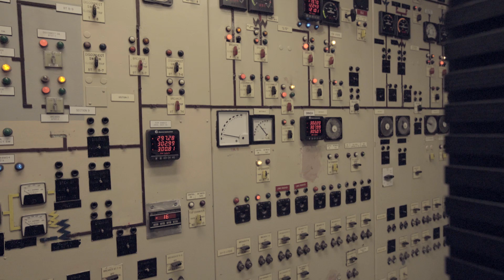Digital substation helps New York guard against storm chaos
After Hurricane Sandy caused widespread power outages in New York in 2012, energy company Con Edison were determined to improve their infrastructure. They turned to ABB, who upgraded much of the equipment in their substation servicing Lower Manhattan to digitally-enabled technology, which communicates via the cloud and allows for big data mining of business intelligence.